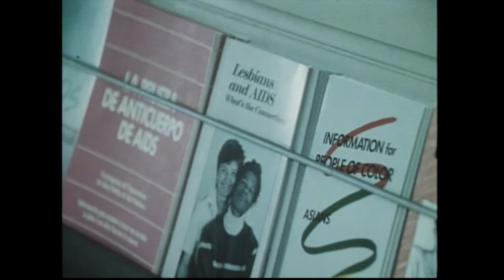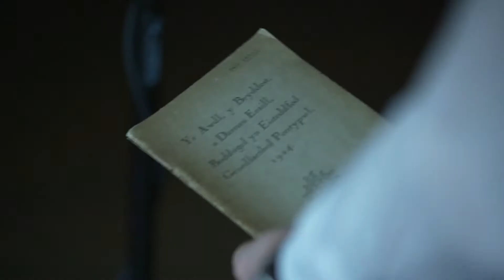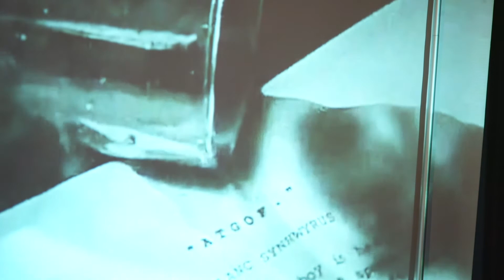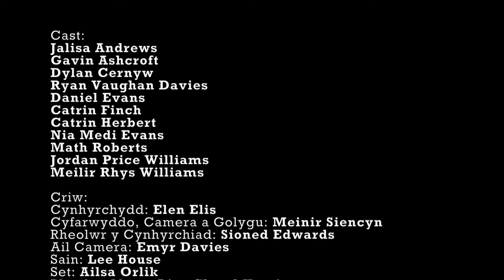Cariad yw Cariad | Mas ar y Maes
Perfformiad arbennig gan Mas ar y Maes a’r Eisteddfod yn dod â hanes y gymuned LHDT yng Nghymru yn fyw, ac yn rhannu sut mae’r celfyddydau a chreadigrwydd wedi bod yn ganolog i’r gymuned. 🌈

Love is love in any language. A special Welsh language performance by Mas ar y Maes and Eisteddfod celebrating the history of LGBTQ+, the arts and our language. 🌈